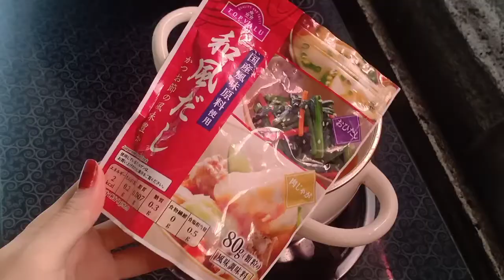Nui nấu tôm thịt cho bé ăn dặm (Yumi ăn dặm)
Nguyên liệu nấu nui:

Nui ngâm nước lạnh 30 phút, ngâm tiếp với nước nóng 10 phút.

Cắt nhỏ tôm, thịt nạc heo, xúc xích, cà rốt, củ hành tây, hành lá,...

Dùng hạt nêm dành cho bé ăn dặm tùy thích.

Nấu chín hỗn hợp như trong video là có thể cho bé thưởng thức được rồi nè!

Mình cho bé tráng miệng với trái cây (ổi, thanh long, chuối, cherry)

Rất lâu rồi mình không đăng videos mới. Cảm ơn mọi người đã ủng hộ kênh Youtube của mình suốt thời gian vừa qua! Hy vọng mọi người sẽ vẫn tiếp tục ủng hộ mình trong thời gian sắp tới nhé 😘